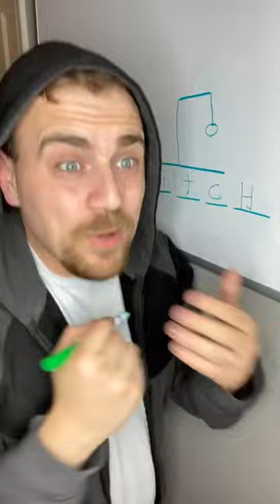Playing Hangman with Siblings (Halloween edition)